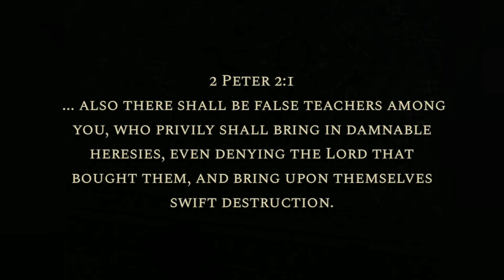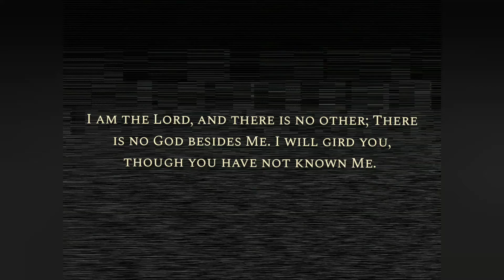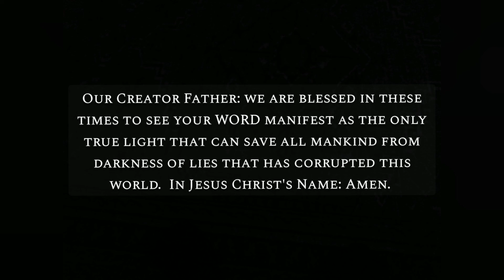Do Not Be Deceived By False Teachers.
In Matthew 24 Jesus Christ mentions, beware of false teachers: lest they deceived you.